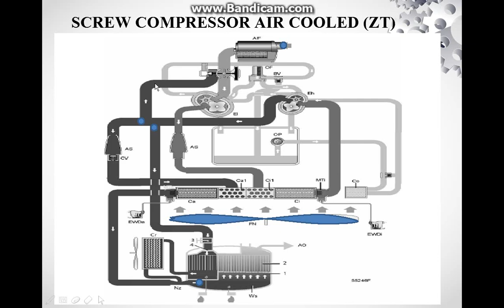Air Cooled Screw Compressor Working